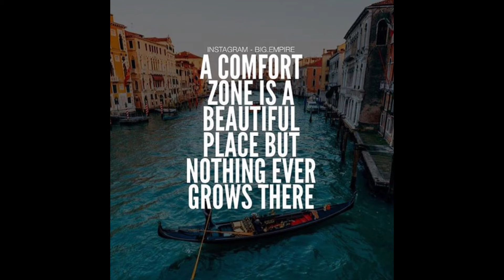dapat kang umiwas sa virus na to